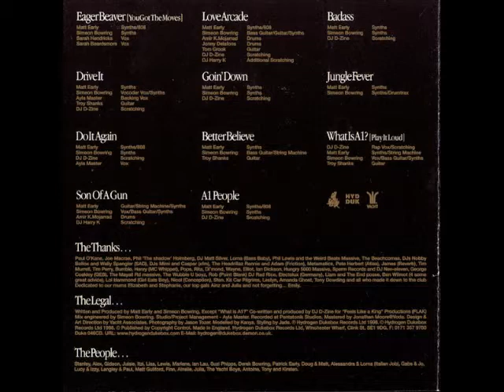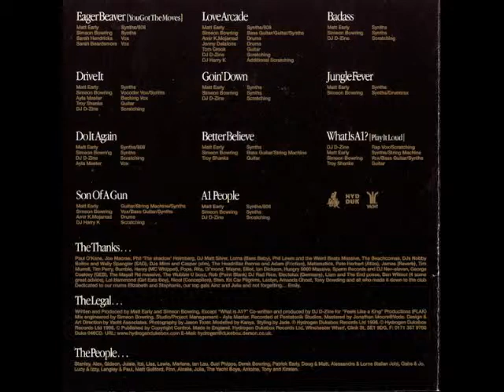A1 People - A1 People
Fresh Juice
1998
Repérage Couleur 3